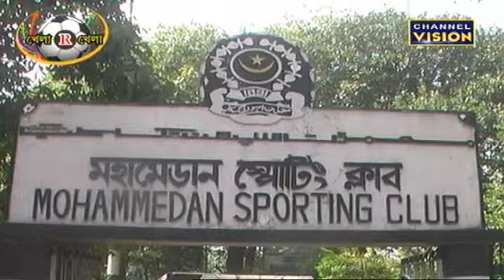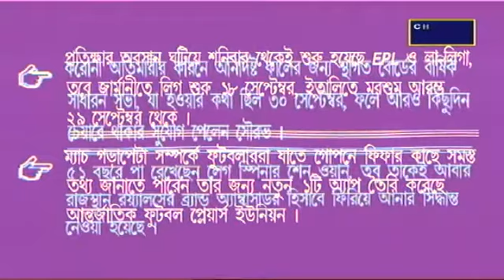Khela R Khela Channel Vision 14.09.2020